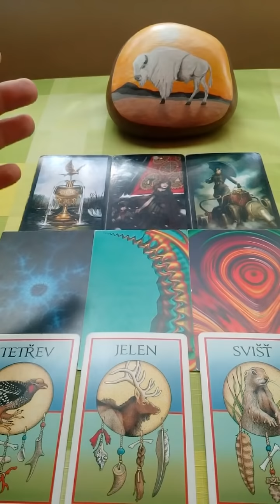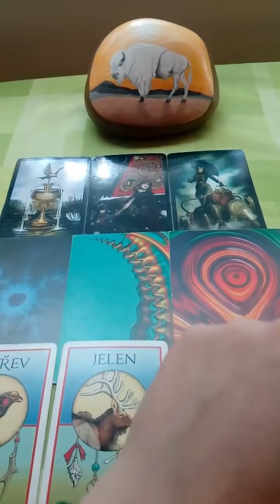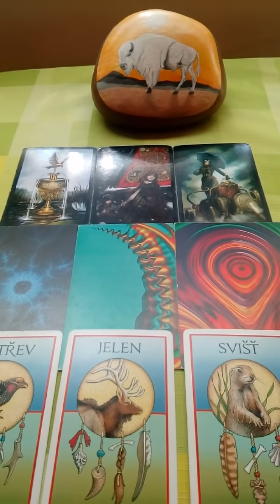Lev vykad na pristi tyden 20.4.2019